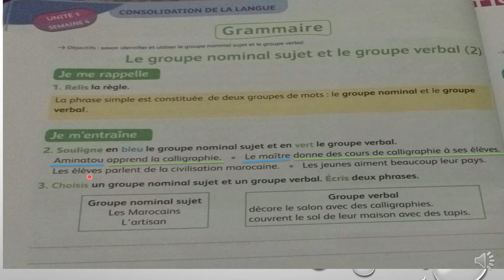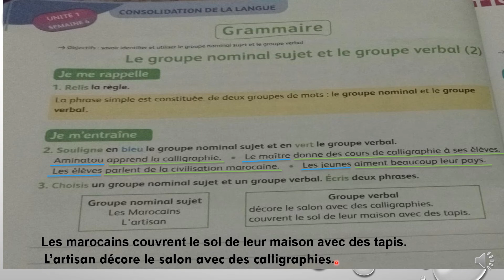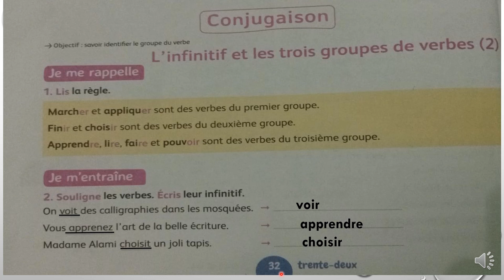mes apprentissages en français 4 page 32 consolidation de la langue